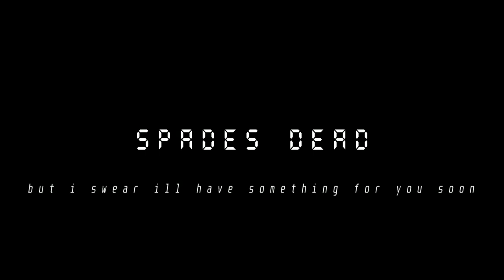Spades gone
Hey guys, I'm tryna make stuff but both my country and my music block are slowing my process, hopefully I should be able to have something for u soon ;-; ily all
in the meantime have this electro drop i made